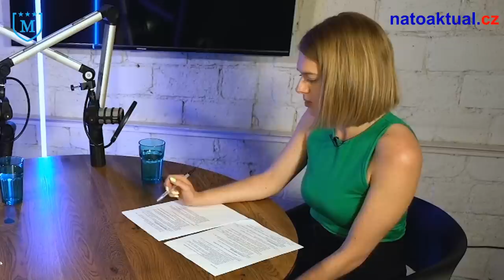Macko - vznik NATO a studená vojna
V najväčších horúčavách sme v Prahe natočili prvý diel podcastového seriálu nacoNATO. Ja som sa venoval vzniku NATO a sovietskej hrozbe.

"O pozadí vzniku NATO a sovětské hrozbě hovoří generál ve výslužbě Pavel Macko. Podcastový rozhovor vznikl v rámci projektu Naše bezpečnost, není samozřejmost. Jagello 2000, natoaktual.cz, 2022"

Zdroj: Jagello 2000 a natoactual.cz